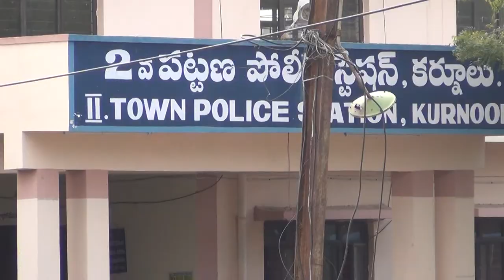KURNOOL RALLY 2016